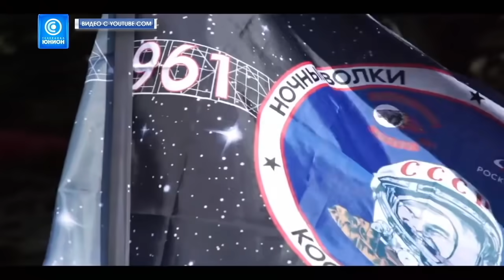Хірург звільняє Донбас від здорового ґлузду і самоідентичності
або тут 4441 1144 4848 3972